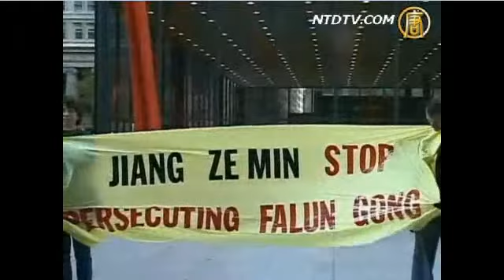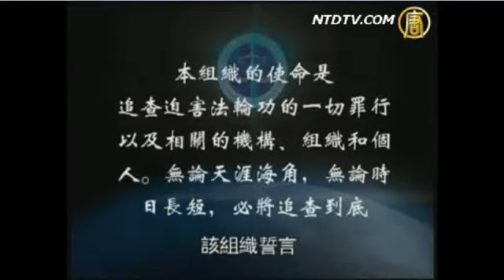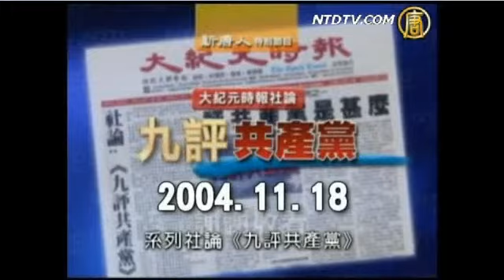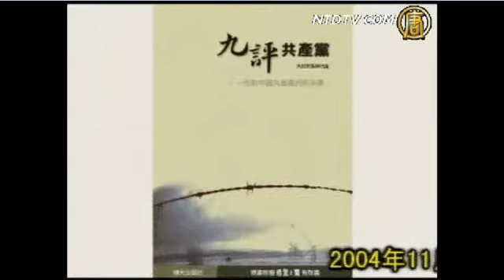(法轮功)十年不屈的歴程(5/6) - 阻止迫害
2009年7月16日，在美国国会山庄与华盛顿纪念碑之间，1500多名法轮功修炼者手拿着烛火，静静地盘腿坐在草地上，点点的烛光排成了「FALUNDAFA」、「正法」的字样，照亮了华盛顿的夜晚。